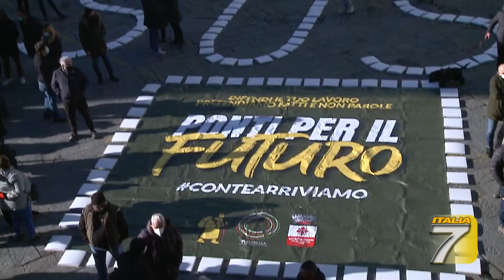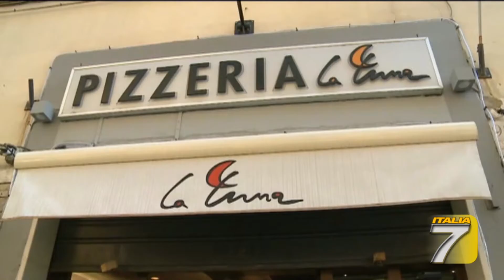TGT - A cena al ristorante: "Decida il governo"